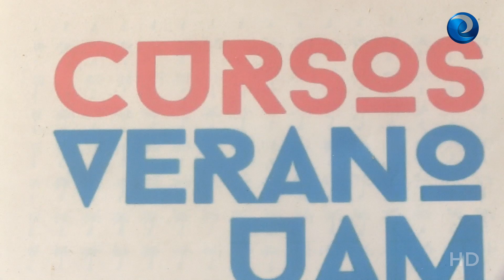Enfermería, fundamental en el cuidado del discapacitado mayor de edad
En los cursos de verano de la Universidad Autónoma de Madrid que han reunido a enfermeras para aprender a atender a personas con capacidades diferentes, el periodista y escritor Andrés Aberasturi ha reclamado contar con "enfermeras 24 horas" para el cuidado de personas con discapacidad.